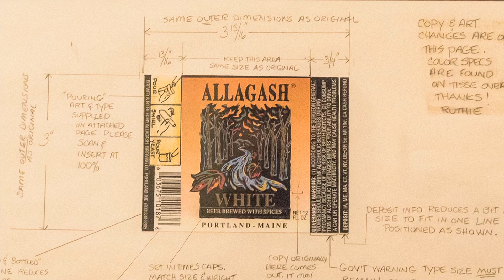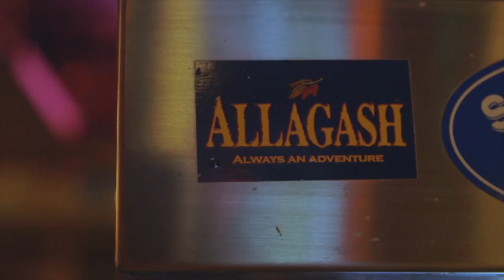2017 Maine Business Hall of Fame Laureate Rob Tod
Junior Achievement of Maine's Business Hall of Fame honors the state's most distinguished businessmen and women for their outstanding contributions to free enterprise and the promise of a better, stronger society. Rob Tod, Founder of Allagash Brewing Company, was honored at Junior Achievement's 28th Annual Maine Business Hall of Fame South on Monday, May 1st, 2017.